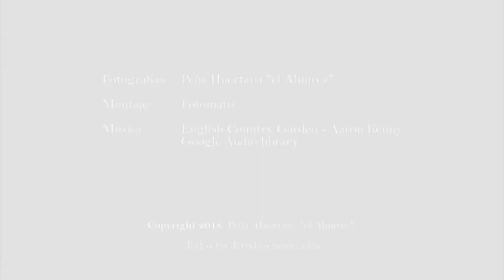Homenaje a Baltsar López Ruiz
Vídeo de fotografías "Homenaje a Baltsar López Ruiz" de la Peña Huertana "el Almirez". Baltasar López fue el primer Alcalde Santo y perraneo de la peña. Video presentado en la Semana cultural de Santo Ángel 2018